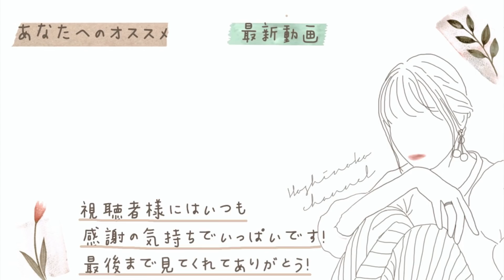【ご報告】UUUMを退所します🙇‍♀️今後の事や辞める理由など💭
今日からはフリーとして活動していきます！
何か今度、変化がありましたら
その時はご報告させてください💕

▼SNS▼
☑︎YouTube(サブ)